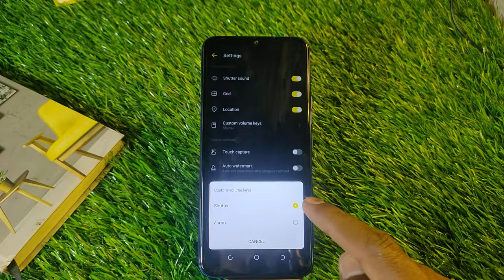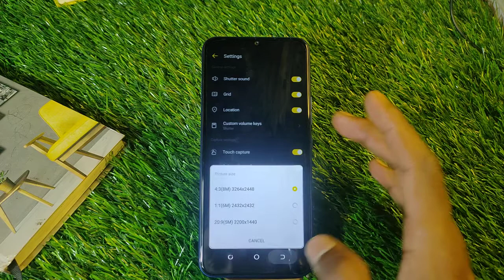How To Camera 📷 Settings in Tecno Pop 5Pro,Tecno Pop 5Pro Me Camera Setting Keise Kare,Camera Set-up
Video Topic :-
 Tecno Pop 5Pro set pattern lock
 Tecno Pop 5Pro Finger lock
 Tecno Pop 5Pro Face lock
 Tecno Pop 5Pro Apps lock
 Tecno Pop 5Pro Hide apps
 Tecno Pop 5Pro Hide video
 Tecno Pop 5Pro Hide  buttons
 Tecno Pop 5Pro Screenshots
 Tecno Pop 5Pro Screen recording
 Tecno Pop 5Pro Call recording
Call setting
 Tecno Pop 5Pro Contact setting